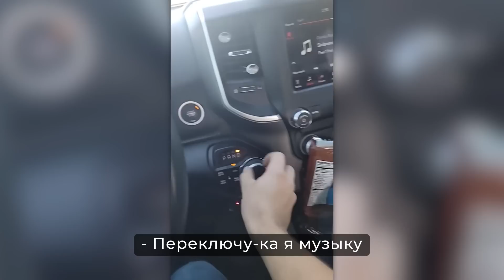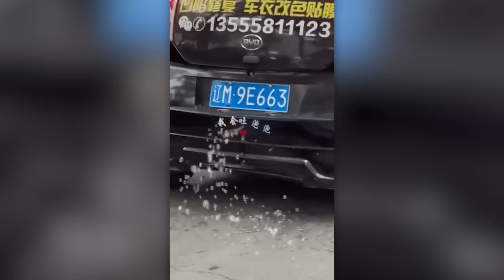НЕВЕРОЯТНЫЕ МОМЕНТЫ НА ДОРОГАХ, СНЯТЫЕ НА КАМЕРУ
Мутировавший Фольксваген-жук, безумный тюнинг и животные за рулем – чего мы только не встретим сегодня в нашем дорожном путешествии!